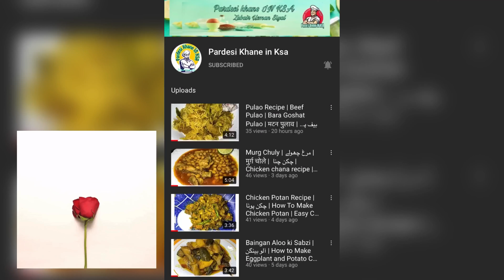Keeme Ki Tikki | کچے قیمے کے کباب | چپلی کباب | Qeeme Wali Tiki | Qimy Ki Takiyan | Beef Kabab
Kachay Qeema ka Kebab | Qeeme Wali Tiki | Qime Ki Takiyan | Beef Kabab | Kababs Recipe
Real Chapli Kabab Recipe | چپلی کباب  | keema wali tikki banane ka tarika
Zubair Usman Siyal
( Lucky )
Pardesi Khane
Pardesi Khany
Pardesi Khane In KSA

Kachay Qeema ka Kebab with Naan & Tomato chutney
Recipe in English:

Ingredients:
Kachay Qeemay k kabab:
-Beef qeema (Beef mince) 500 gms
-Adrak lehsan paste (Ginger garlic paste) 1 tbs
-Anda (Egg) 1
-Pyaz (Onion) chopped 1 medium
-Hari mirch (Green chilies) chopped 2
-Hara dhania (Fresh coriander) chopped 2 tbs
-Namak (Salt) 1 tsp or to taste
-Dhania (Coriander seeds) roasted & crushed 1 tbs
-Zeera powder (Cumin seeds) 1 tsp
-Garam masala powder 1 tsp
-Lal mirch (Red chili) crushed ½ tsp
-Atta (Wheat flour) 2 tbs
-Lal mirch powder (Red chili powder) 1 & ½ tsp
Naan:
-Maida (All-purpose flour) 500 gms
-Cheeni (Sugar) powdered 2 tsp
-Baking soda 1 & ½ tsp
-Dahi (Yogurt) 3 tbs

-Neem garam pani (Water) lukewarm as required
-Pani (Water) as required
-Makhan (Butter) optional
Tomato Chutney:
-Dhania (Coriander seeds) ½ tbs
-Zeera (Cumin seeds) ½ tbs
-Sabut lal mirch (Whole red chilies) 6-8
-Lehsan (Garlic) cloves 3-4
-Tamatar (Tomatoes) cubes 2 medium
-Podina (Mint leaves) 1 tbs
-Hara dhania (Fresh coriander) 1 tbs
-Lal mirch powder (Red chili powder) ½ tsp or to taste
-Pani (Water) 2 tbs or as required

Directions:
-In bowl,add beef mince,ginger garlic paste,egg,onion,green chilies,fresh coriander,salt,coriander seeds, cumin powder,garam masala powder,red chili crushed,wheat flour,red chili powder and mix well.
-Grease hands with oil,take a mixture and make a kebabs of equal sizes.
-In frying pan,heat oil and fry kebabs on low flame (approx.4 minutes each side).
Naan:
-In bowl,add all-purpose flour,salt,baking powder,sugar,baking soda and mix well.
-Add yogurt,oil and mix well.
-Gradually add lukewarm water and knead well until soft dough is formed,cover & let it rest for 2-3 hours.
-Knead dough again,grease hands with oil,take a dough and make a ball,sprinkle flour on working surface and roll out dough with the help of rolling pin and apply water on the surface (makes 4-5 Naans).
-Heat griddle,place rolled dough and cook form both sides.
-In the end,apply butter on the surface & serve.
Tomato Chutney:
-In frying pan,add coriander seeds,cumin seeds,whole red chilies,garlic and roast until fragnant,set aside & let it cool.
-In blender,add tomatoes,roasted spices,mint leaves,fresh coriander,salt,red chili powder,lemon juice, water and blend until well combined.
-Add oil and mix well.

Recipe in Urdu:

Directions:
-Bowl mein beef qeema,adrak lehsan paste,anda,pyaz,hari mirch,hara dhania,namak,dhania,zeera powder,garam masala powder,lal mirch crushed,atta aur lal mirch powder dal ker ache tarhan mix ker lein.
-Haathon ko oil sa grease karein aur mixture ka ek jaisay size ka kebabs bana lein.
-Frying pan mein oil garam karein aur kebabs ko halki ancch per fry ker lein (approx.4 minutes each side).
Naan:
-Bowl mein maida,namak,baking powder,cheeni aur baking soda dal ker ache tarhan mix ker lein.
-Dahi aur oil dal ker mix karein.
-Thora thora ker ka neem garam pani shamil karein aur ghond ker naram dough tayyar ker lein,dhak ker 2-3 hours kliya rakh dein.
-Dough ko dubara ghond lein,haathon ko oil sa grease karein,dough ki ball bana lein,working surface per atta chirak dein aur rolling pin ki madad sa dough ko bail lein aur surface per pani laga lein (makes 4-5 Naans).
-Tawa garam karein,rolled dough ko rakh dein aur dono sides sa paka lein.
-Akhir mein makhan laga ker serve karein.
Tamatar chutney:
-Frying pan mein dhania,zeera,sabut lal mirch aur lehsan dal ker khusbhu anay tak roast ker lein aur side per rakh ker thanda ker lein.
-Blender mein tamatar,roasted spices,podina,hara dhania,namak,lal mirch powder,lemon juice aur pani dal ker ache tarhan blend ker lein.
-Oil dal ker ache tarhan mix ker lein.
Keeme Ki Tikiyan قیمے کی ٹکیاں I Beef Keemay Ke Kabab I Keeme Ki Tikki
Kachay Qeema ka Kebab |  قیمے کی ٹکیاں بنانے کا طریقہ
Kachay Qeemay k kabab/کچے قیمے کے کباب/Beef kabab recipe